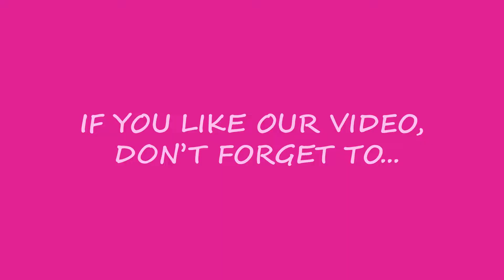Beautiful Dresses for Barbie Dolls | YuenYan PlayTime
YuenYan's Barbie Dolls is Ready for some New Gorgeous Dresses. They are So Lovely and Pretty!!